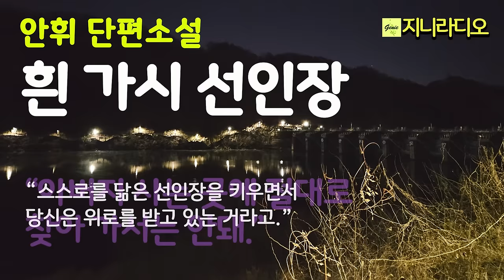26년 전, 아버지는 내 결혼식에 참석하지 않으셨다. 아버지를 아버지라고 부르지 못한 나는 가시투성이 억센 선인장/안휘'흰 가시 선인장'/ 책읽어주는여자/ 지니라디오/ 오디오북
* 작품명; '흰 가시 선인장'
* 지은이; 안휘
* 출판사; 문학공원(절판)

[안휘 작가]
[약력]
경북 문경출신
충북 제천고등학교·경희대학교 졸업
‘문학21’ 신인상 수상(소설)
2013년 문체부 우수교양도서 선정
(장편 역사소설 『동해웅 이사부』)
2014년 스토리문학상 대상(소설)
한국문인협회 회원
한국소설가협회 중앙위원
소설동인회 ‘스토리소동’ 회장
문학의봄작가회 작품심사위원장
제34대 한국기자협회 회장 역임

[저서 및 작품]
단편소설 모음집
『광어와 도다리』·『치와와 실종되다』
장편 역사소설
『동해영웅 이사부』·『이인좌의 봄』·『애숙의 나라』
※기타-문예지 등에 중·단편소설 40여 편 발표

지니라디오 한국단편소설 오디오북 안휘 엄마의 남자#책읽어주는여자

[타임라인]
00:00:07 인트로
00:00:45 본문